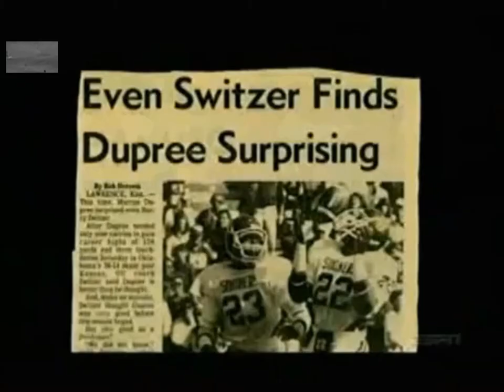Marcus Dupree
highlights